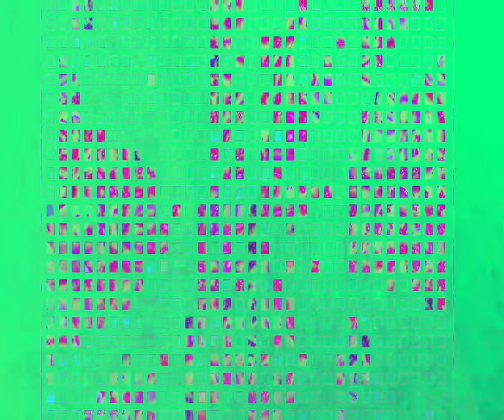[EPILEPSY WARNING] Movie 24 03 02 18h44m52s